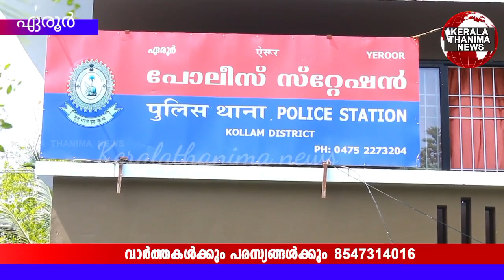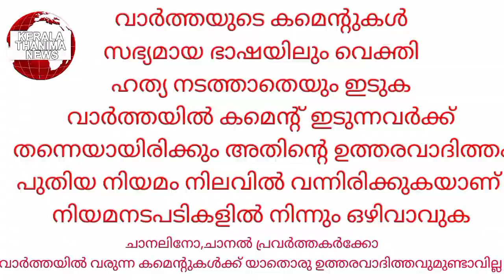എക്സൈസ് സംഘം വീട്ടിൽ റെയ്ഡ് നടത്തിയത് മറ്റുള്ളവരോട് പറഞ്ഞുകൊണ്ട്നടന്നുയെന്നുള്ള വൈരാഗ്യത്തിൽ ബന്ധു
എക്സൈസ് സംഘം വീട്ടിൽ റെയ്ഡ് നടത്തിയത്  മറ്റുള്ളവരോട് പറഞ്ഞുകൊണ്ട്നടന്നുയെന്നുള്ള  വൈരാഗ്യത്തിൽ ബന്ധുവായ വീട്ടമ്മയെ വീടിനകത്തു പൂട്ടിയിട്ടു മർദിച്ചു.പ്രതി പോലീസ് പിടിയിൽ